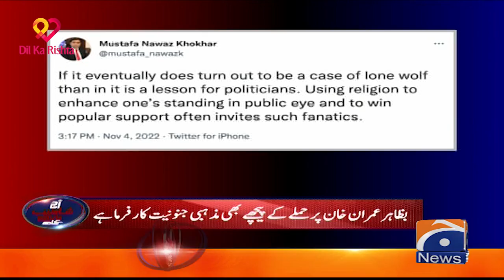The assailant's allegation against IK is baseless and a complete lie - Shahzeb Khanzada's Analysis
Aaj Shahzeb Khanzada Kay Saath - 4th November 2022

Guest: Ahsan Iqbal (Former Minister for Interior of Pakistan) - Syed Ghazanfar (DPO Gujarat)